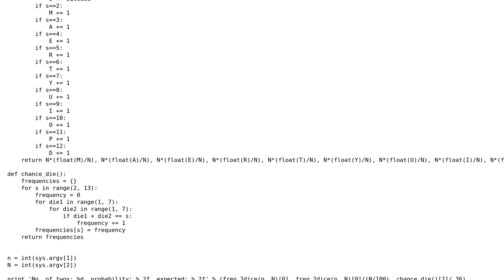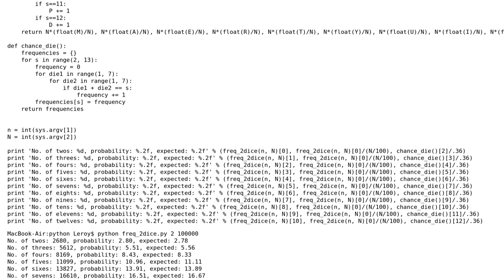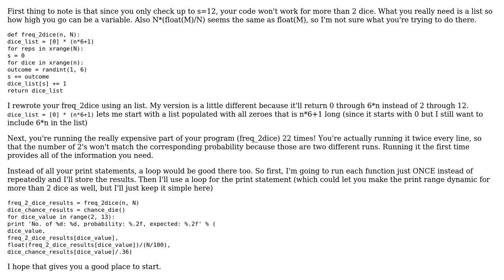Compute the probabilities of getting each of the possible sums when throwing 2 dice, n times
With thanks & praise to God, and with thanks to the many people who have made this project possible! You are responsible for your own actions.